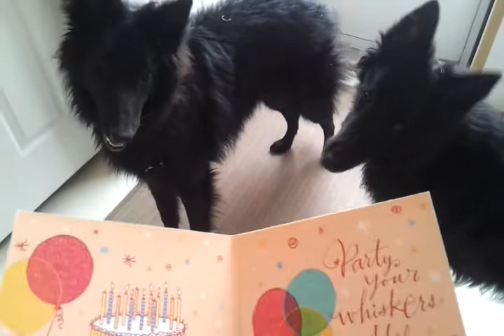Search dog Sniper & Guinness like kitty card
Belgian shepherds listening to a musical birthday card